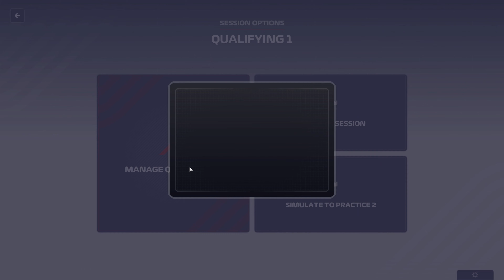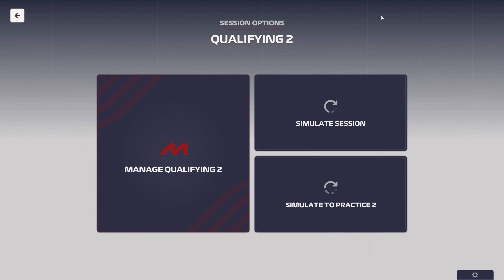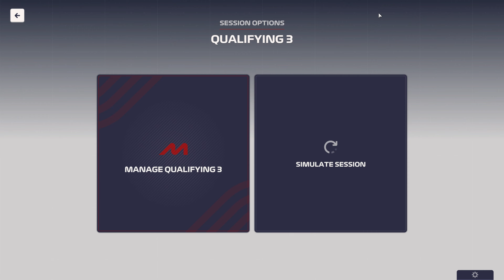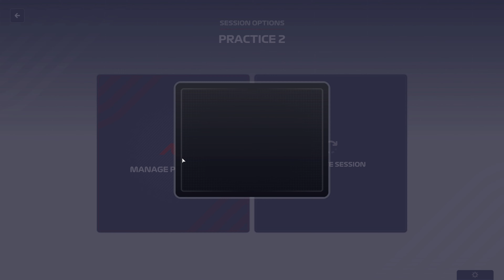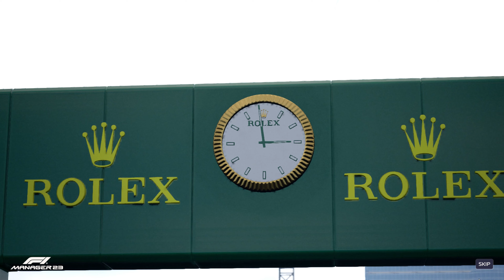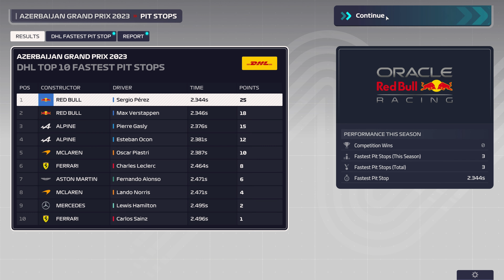F1 Manager 23 - Ferrari is Back - Part 4 - 4K 60FPS PC ULTRA - No Commentary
F1 Manager 23 - Career Mode - 4K 60 FPS PC - Ultra Details - No Commentary